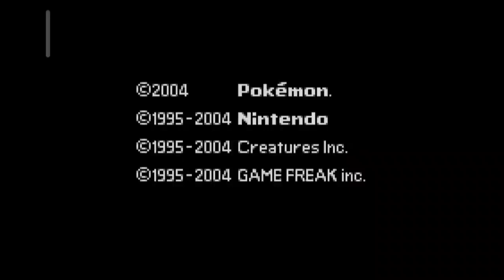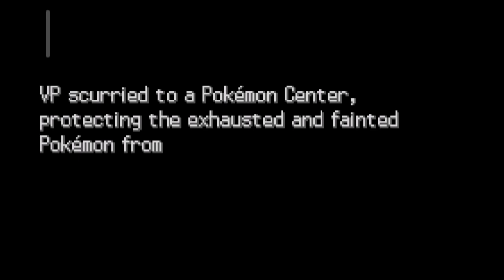The Pokemon Game with Naruto Universe | Naruto in Hindi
The Pokemon Game with Naruto Universe